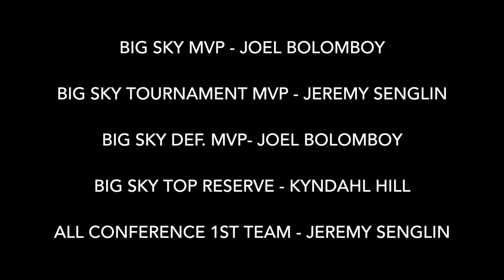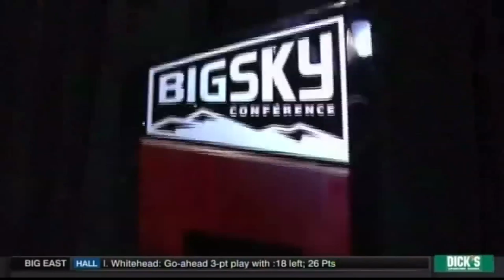2015-2016 Weber State Wildcat Basketball Highlight Tape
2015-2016 Weber State Basketball Highlights-